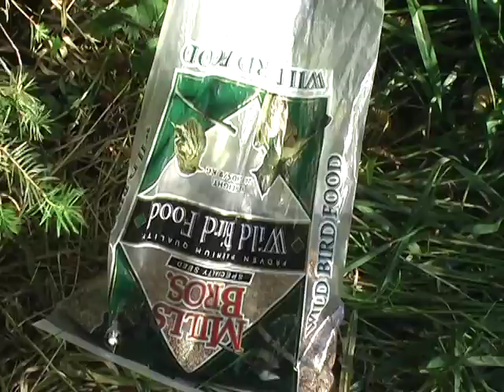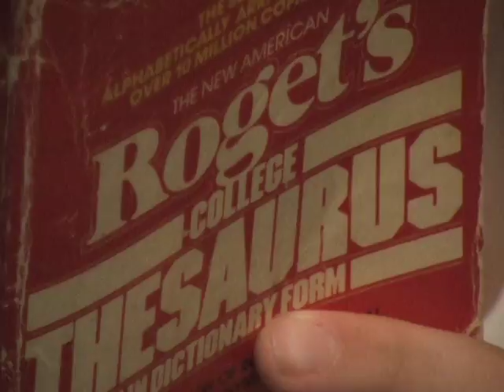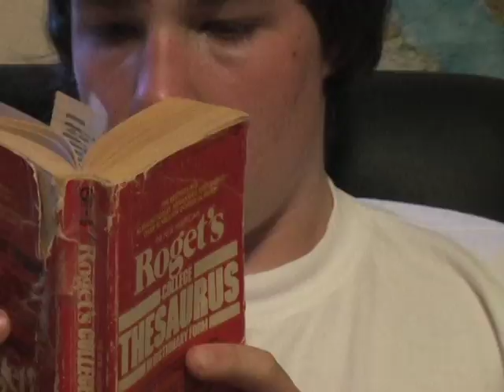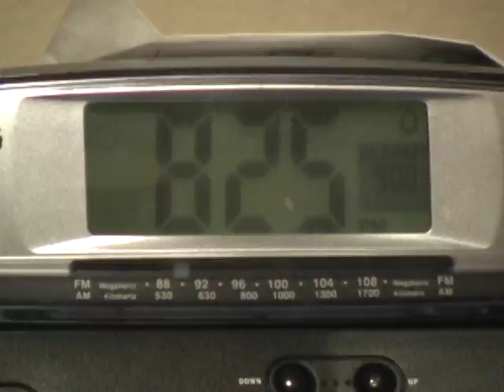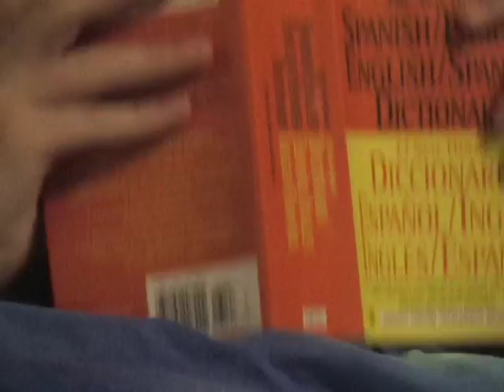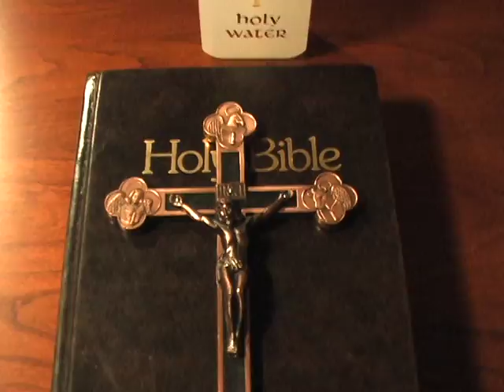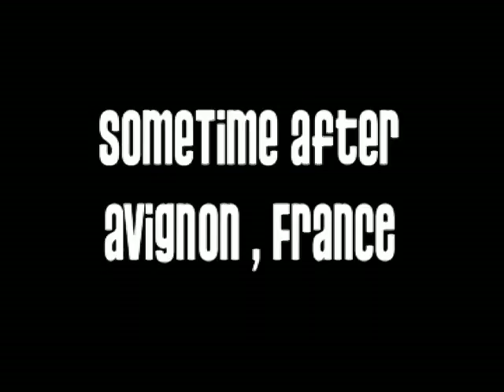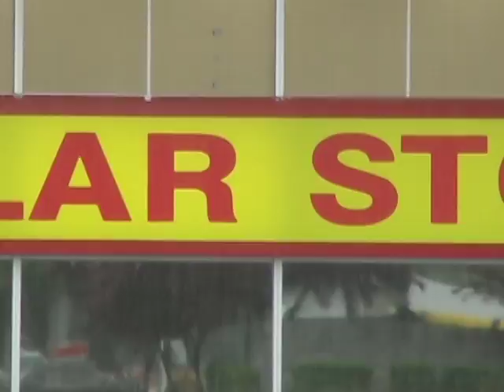Spitty's High-Flying Adventure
Stupidity takes on a face in this 2006 student film about the S.O.S. (Spatula of Satan) running amok on the Cornish estate of two famous anthropologists and their visiting German colleague. Not only will the dead rise with kung fu fury, but political turmoil will threaten world war and exorcisms will spew blood and mucus in your mouth as you laugh and scream. Soundtrack by Zhou Enlai.